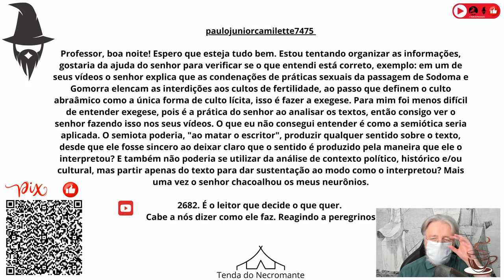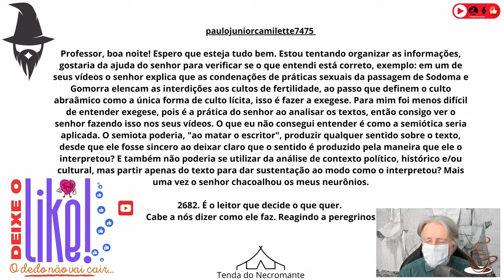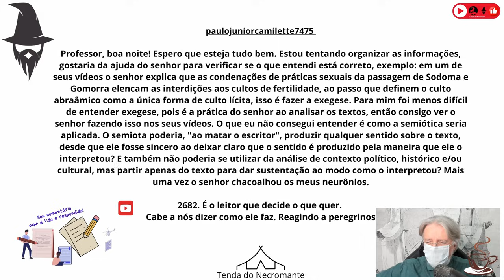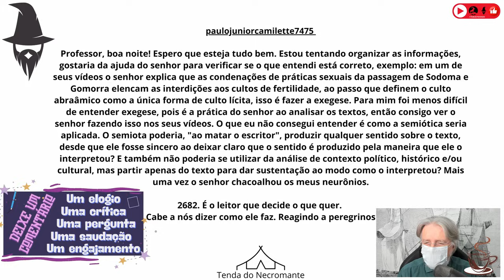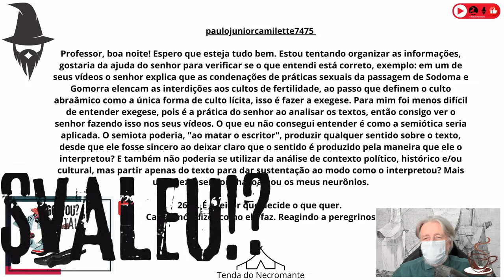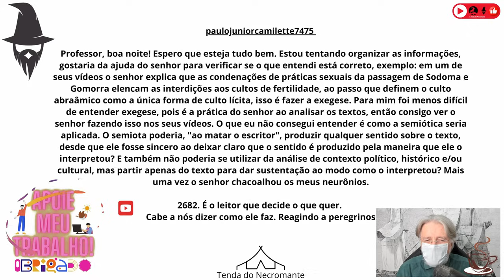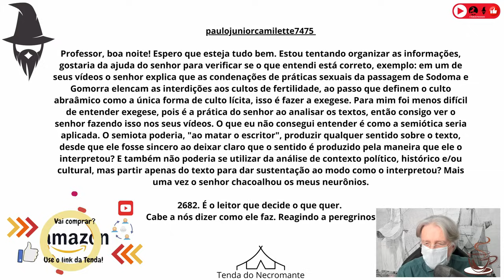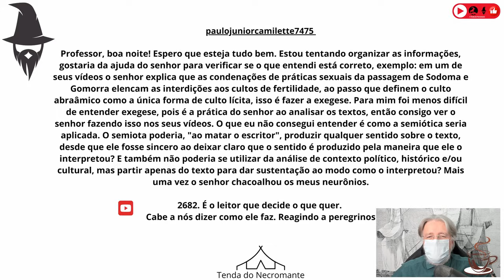2706. Posso ler um texto do jeito que eu quiser? E o contexto? Atendendo a pedidos